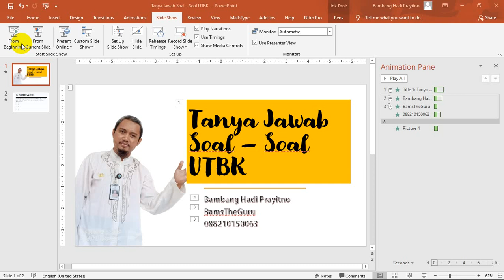Tanya Jawab Soal – Soal UTBK No 28 UMPTN C 1999